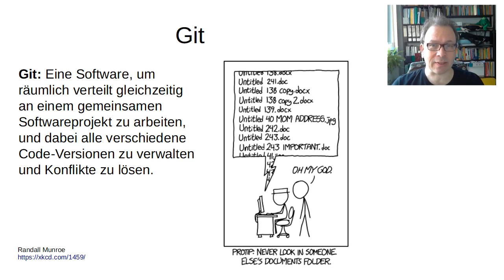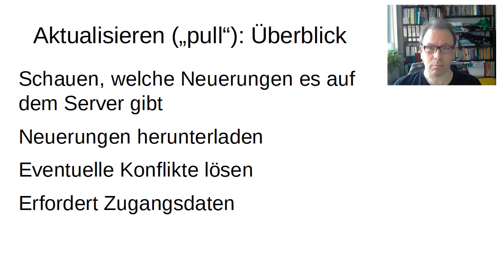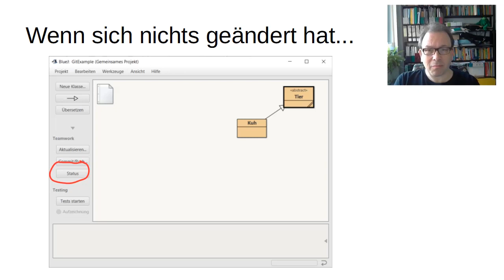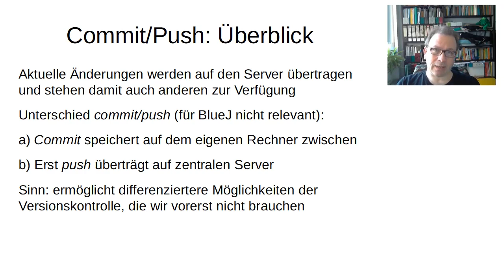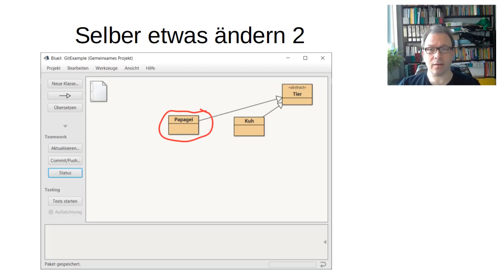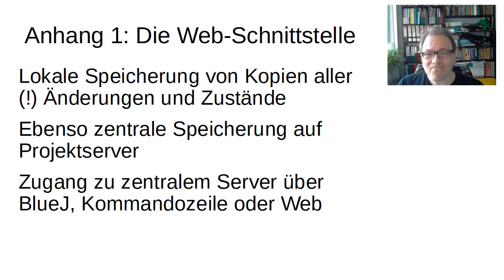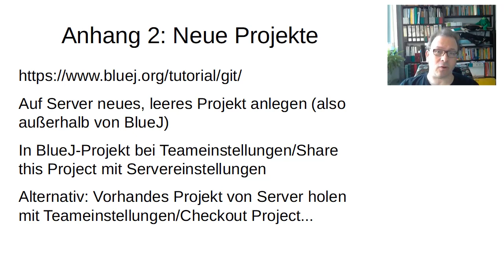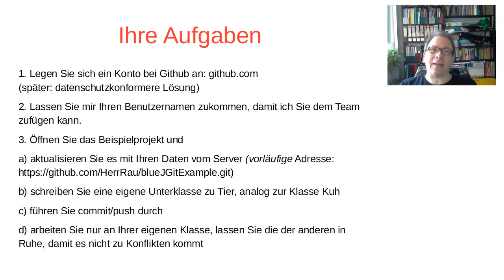Git & BlueJ: Wie man bei BlueJ das Arbeiten mit Git beginnt. Zum Einstieg.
Für meine Schüler und Schülerinnen: Wie man bei BlueJ das Arbeiten mit Git beginnt. Zum Einstieg.